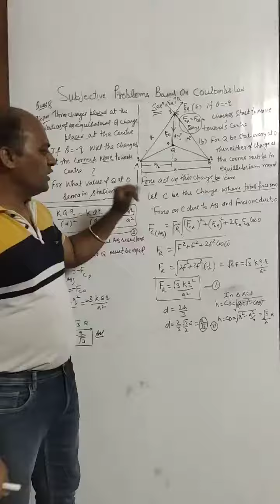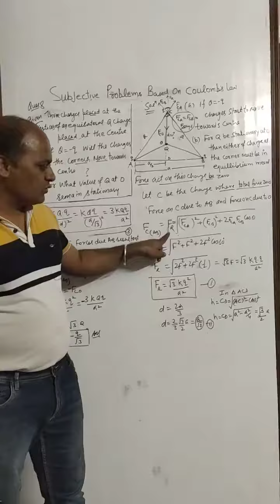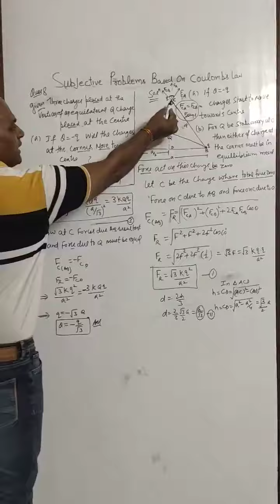Doubts from DPP-1 Electrostatics Question-8 by Laxman Sir.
12th Class Students Doubts from DPP-1 Electrostatics Question-8 by Er.Laxman Sir.